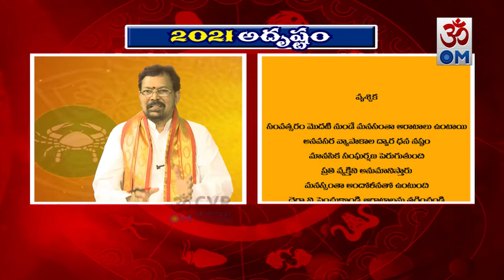వృశ్చిక రాశి వారికి ఆరాటాల, పోరాటాలతో ఆందోళన కలిగించే 2021? |OM CVR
2021లో ద్వాదశ రాశుల ఫలితాలు ఏ విధంగాఉంటున్నాయ్ తెలుసా ? | OM CVR
గురు శని గ్రహాల సంయోగం# వల్ల ప్రళయం తప్పదా ? | OM CVR
# గ్రహఫలం Astrology # CVROM
ఈ రోజు జరిగే ముఖ్య గ్రహమార్పులు అలాగే గ్రహస్థితిగతులలో కలిగే మార్పుల వలన ద్వాదశ రాశులపై ఎటువంటి ప్రభావాలు కలగబోతున్నాయో ఈ వీడియో లో ప్రముఖ జ్యోతిష్యులుశ్రీమాన్ వెంగళ పూర్ణాచార్య స్వామి గారు
తెలియ జేస్తున్నారు.